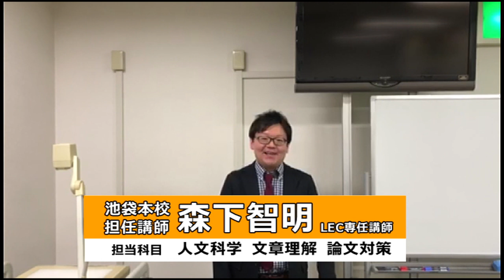【池袋本校】森下智明LEC専任講師メッセージ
【池袋本校担任講師】森下智明LEC専任講師
担当科目：人文科学、文章理解、論文対策